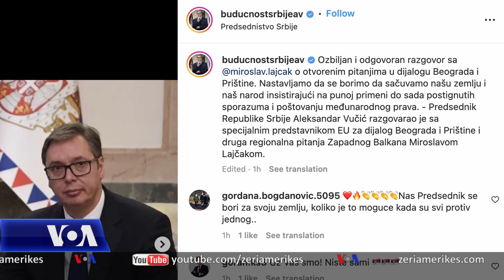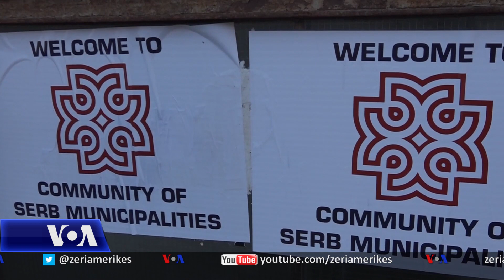Miroslav Lajçak, në Beograd. Analistët komentojnë nismën franko-gjermane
I dërguari i Bashkimit Evropian për bisedimet Kosovë-Serbi, Miroslav Lajçak, u takua sot me presidentin e Serbisë Aleksandër Vuçiç në kuadër të diskutimeve për çuarjen përpara të dialogut me Kosovën. Zoti Lajçak ishte për vizitë javën e kaluar edhe në Prishtinë